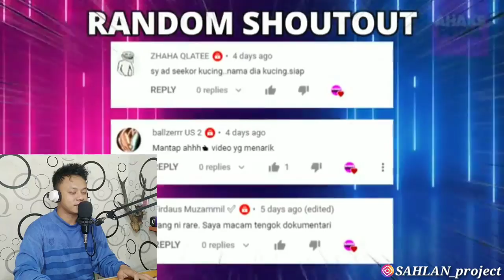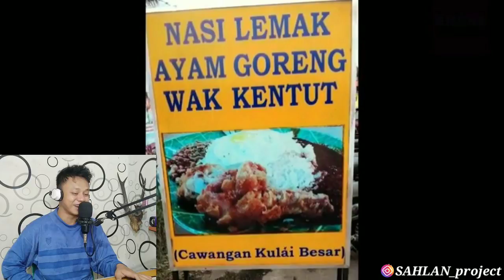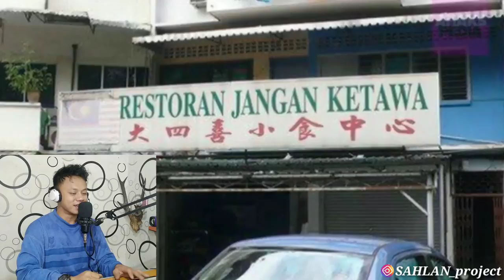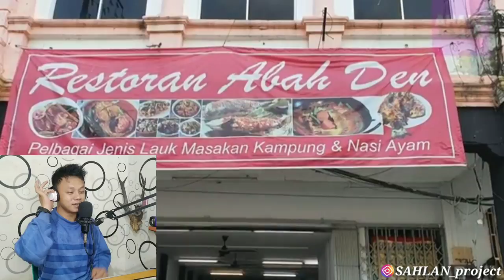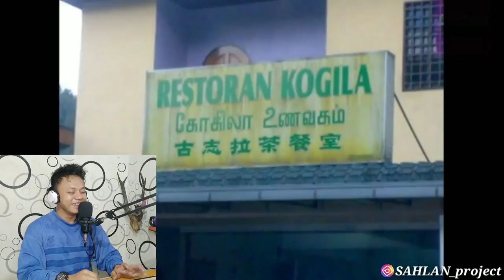35 NAMA KEDAI KREATIF SUPER LUCU HANYA ADA DI MALAYSIA! kelakar (indonesia reaction)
Name : SAHLAN